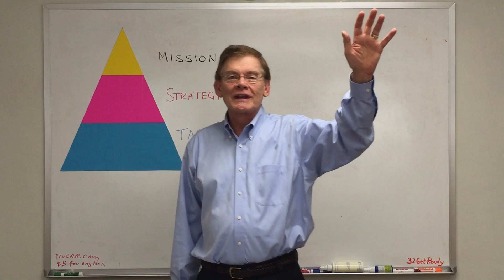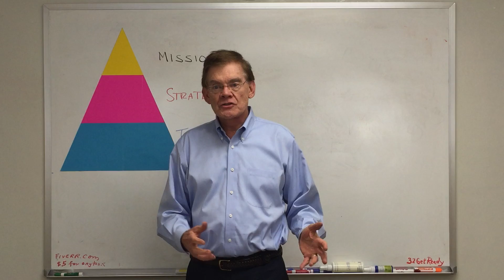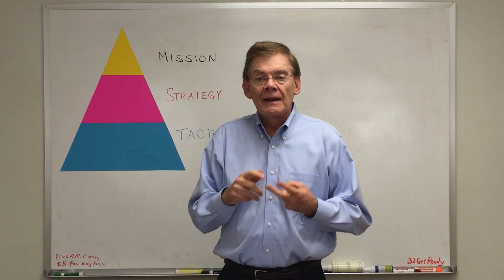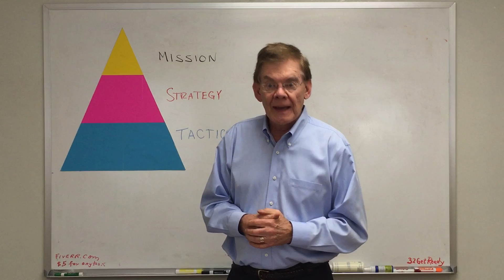Entrepreneur Bootcamp: Learn how to improve your chances of funding with better messaging